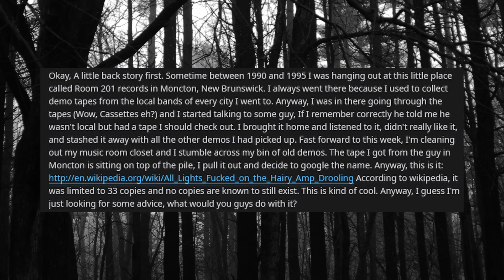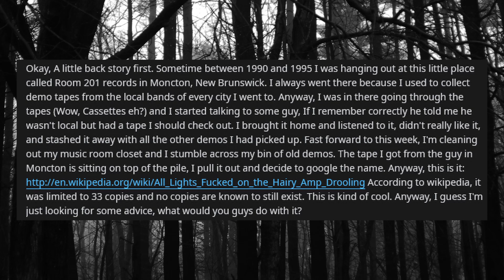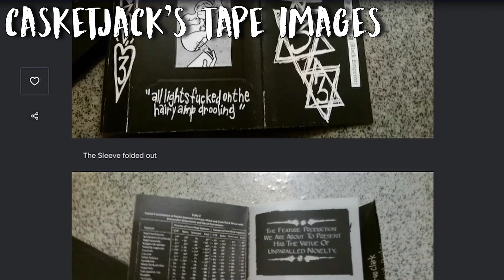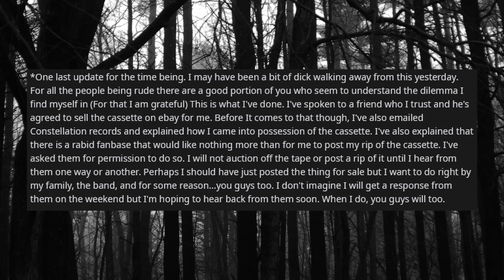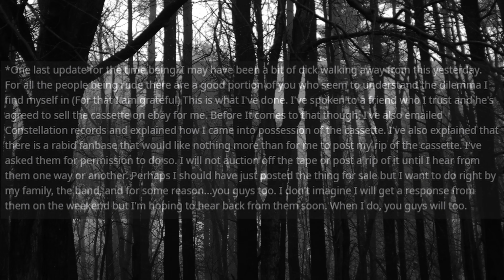The Most Sought After Album (GY!BE)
This album is regarded as one of the most sought after albums of all time. It also happens to come from one of my favorite bands. Do you believe that this album will eventually show up? Will this sought after album eventually just fade into obscurity and never get heard?

- Caden K.